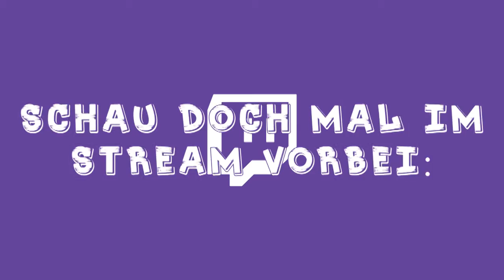MINECRAFT KANAL! ★ Jump League #20 | Multidissimo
➡ Steam: multidissimo

- Resourcepack
• Minecraft Enhanced